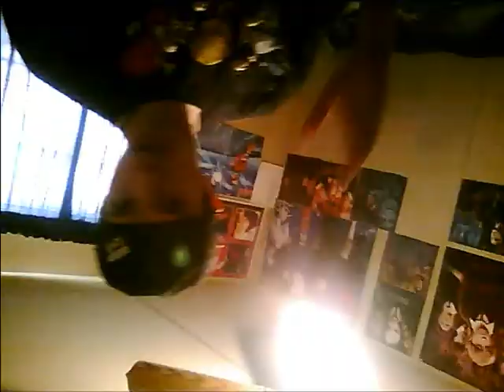Random Junk in the Trunk,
Obama does not approve of this message.

I own none of the music heard.